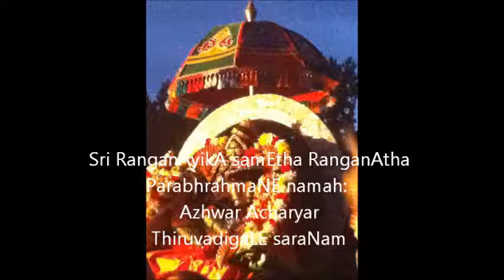Selections from Upanyasams ThirunAma PrabhAvam 4 Sri Velukkudi Krishnan Swami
Selections from  Upanyasams  THIRUNAAMA PRABHAAVAM PART 4  VELUKKUDI  KRISHNAN
Acknowledgements: pravachanam.com                                                                                Sri U. Ve. Velukkudi Krishnan Swami for his wonderful discourses on Bhakti and Sanatana Dharma